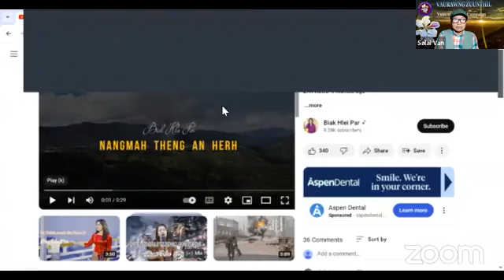19 April 2024-- Dr. Ro Ding (NUG)